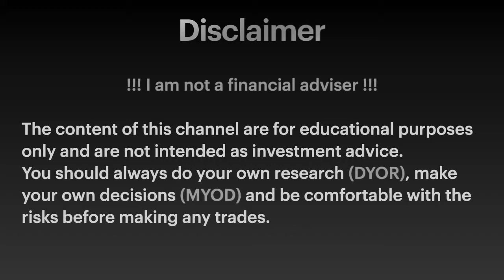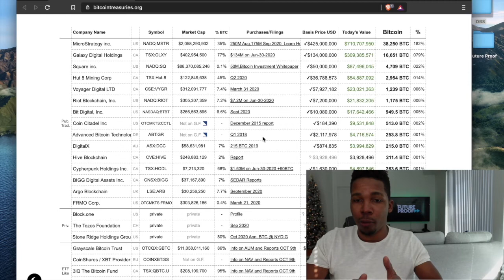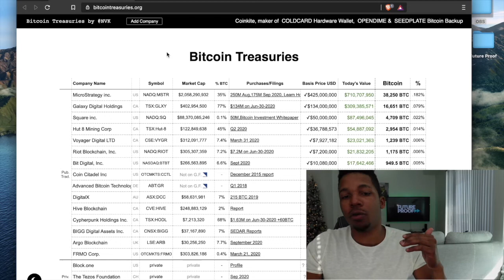PAYPAL GOING ALL IN ON BITCOIN ?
In this video, we discuss the moves that big tech giants like Paypal and others are making in the digital currency space.

Want to buy bitcoin? Please use the link below to get set up with VOYAGER!